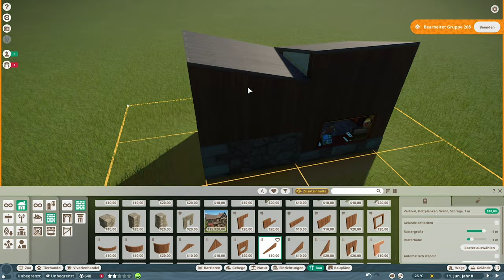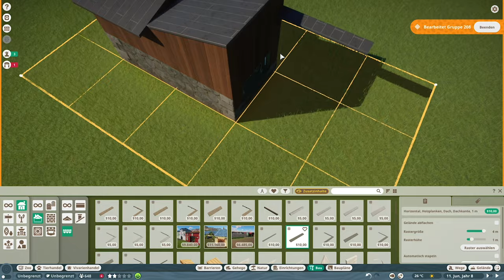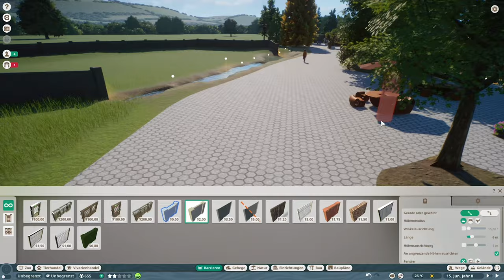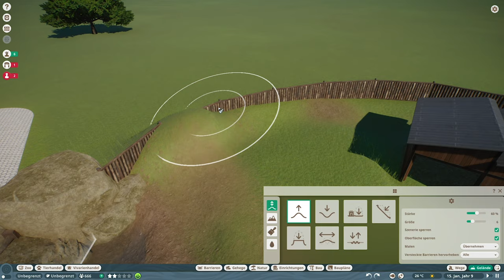BISON GEHEGE #08 «» Zoologisk Have Danmark - PLANET ZOO Let's Play | Deutsch German